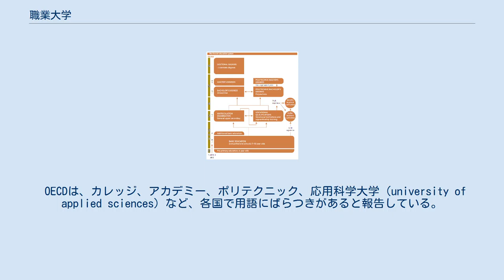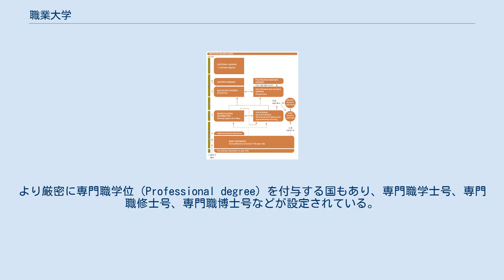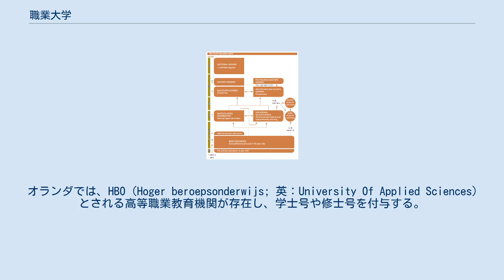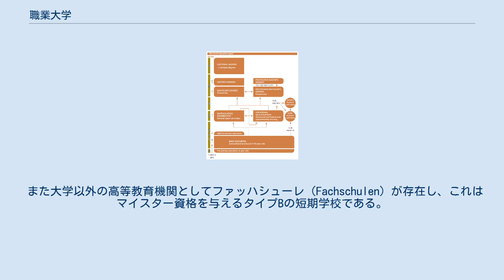職業大学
職業大学（しょくぎょうだいがく、vocational university）、また技能大学（professional university）、応用技術大学（applied technological university）、高等職業カレッジ（college of higher vocational studies）、応用科学大学（university of applied sciences）は高等教育機関の種別の一つであり、第3期の教育と、施設によっては第4期の教育を提供する。
研究大学と対比される。
 OECDは、カレッジ、アカデミー、ポリテクニック、応用科学大学（university of applied sciences）など、各国で用語にばらつきがあると報告している。
 一般的には学士および修士、一部においては博士などの学位を付与する。
より厳密に専門職学位（Professional degree）を付与する国もあり、専門職学士号、専門職修士号、専門職博士号などが設定されている。
 韓国では一般大学のほか、職業系の産業大学、専門大学が存在する。
 台湾では、技術学院や科技大学が存在し、これらは一般大学と対比される。
 日本では、専門職大学、専門職短期大学、専門職大学院が存在する。
 マレーシアには、公立の職業大学は５校ある。
 オランダでは、HBO（Hoger beroepsonderwijs; 英：University Of Applied Sciences）とされる高等職業教育機関が存在し、学士号や修士号を付与する。
博士コースは存在しない。
 ギリシャでは職業大学に相当するものに、the Technological Educational Institutes (TEIs) が存在する。
 ドイツおよびオーストリアにおけるファッハホーホシューレ（Fachhochschule, FH）はタイプAの高等教育機関であり、学士および修士の専門職学位（FH Degree）を付与する。
一部ではパートナー機関と提携して博士号を付与する所もある。
 また大学以外の高等教育機関としてファッハシューレ（Fachschulen）が存在し、これはマイスター資格を与えるタイプBの短期学校である。
 スイスでもファッハホーホシューレ（FH）が存在する。
 フィンランドにおける高等教育（レベル5）のキャリアは学術系と職業系に分かれており、職業系はAmmattikorkeakoulu（AMK,ポリテクニック）による1-3年間の課程であり、ポリテク学士号（Polytechnic Bachelor Degree）が付与される。
 また近年ではポリテク修士号（Polytechnic Master Degree）も付与されるようになった。